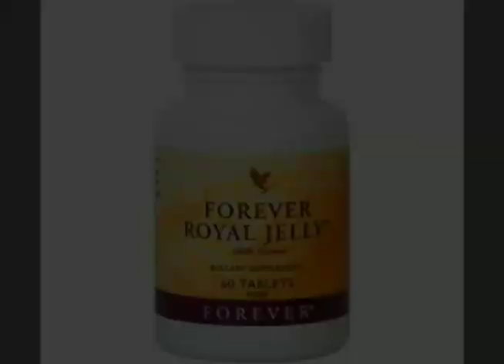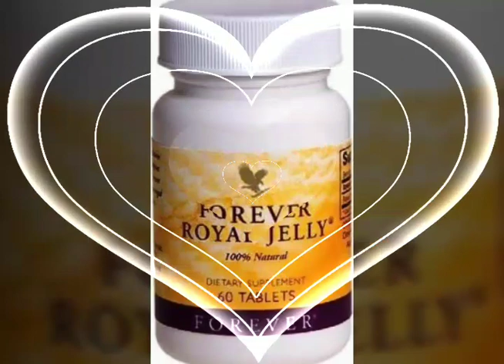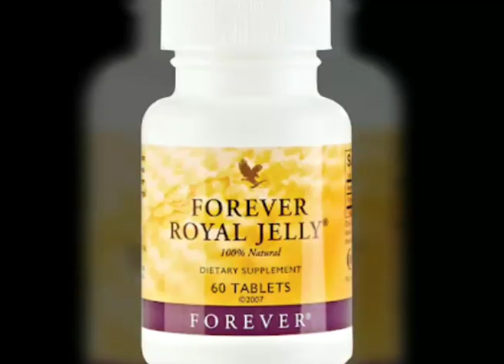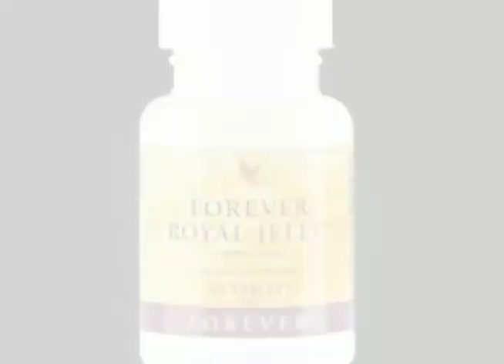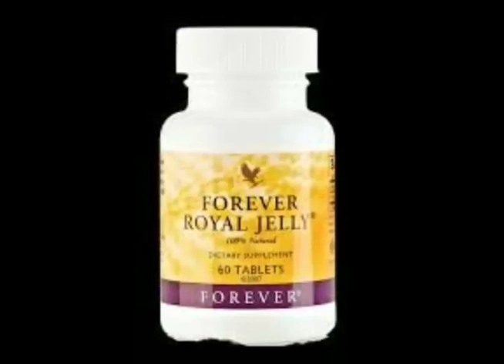Forever Royal Jelly Benefits how to boost saxual power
दोस्तों
नमस्कार
मेरा नाम डॉक्टर अशोक अग्रवाल और मैं सीनियर एक्यूप्रेशर लेक्चरार हूं तथा फॉरएवर बिजनेस ऑनर हूं|
आज अपनी इस वीडियो के माध्यम से मैं आपको फॉरएवर लिविंग प्रोडक्ट की एक बेहतरीन टैबलेट जिस का नाम है रॉयल जेली उसके बारे में बताया है कि रॉयल जेली कैसे तैयार होती है उसके क्या क्या फायदे हैं दोस्तों फॉरएवर लिविंग प्रोडक्ट दुनिया की एकमात्र ऐसी कंपनी है जो खेत से लेकर मैनुफैक्चरिंग का और मैनुफैक्चरिंग से लेकर आप तक सिंगल हैंड है यानी इस कंपनी में थर्ड पार्टी अप्रोच कहीं से कहीं तक कुछ नहीं होता है।
और यह कंपनी हर उस आदमी को मौका देती है जीवन में जो बेहतर चाहते हैं यानी कि
अच्छी सेहत चाहते हैं
अच्छा पैसा चाहते हैं
 फैमिली के लिए अच्छा टाइम चाहते हैं
और दुनिया के सबसे बेहतरीन इज्जत चाहते हैं
तो दोस्तों आप में से कोई भी व्यक्ति इस कंपनी के बारे में इस कंपनी के बारे में कोई भी इंफॉर्मेशन कोई भी जानकारी लेना चाहता हो तो मुझे फोन करके मिल सकता है
डॉ अशोक अग्रवाल